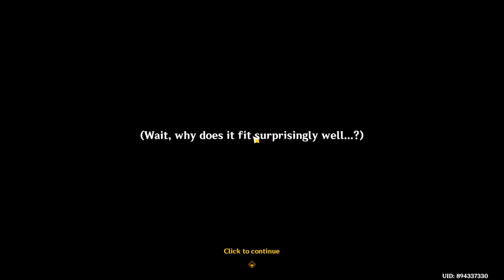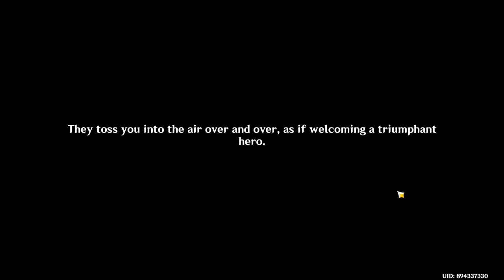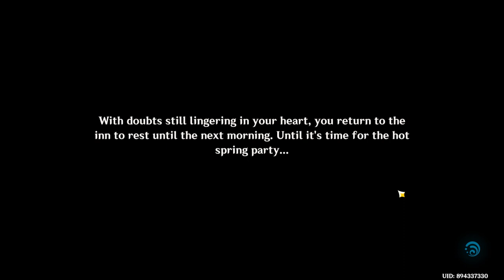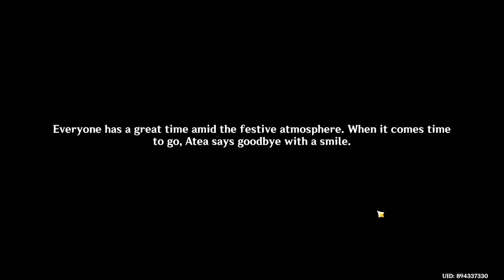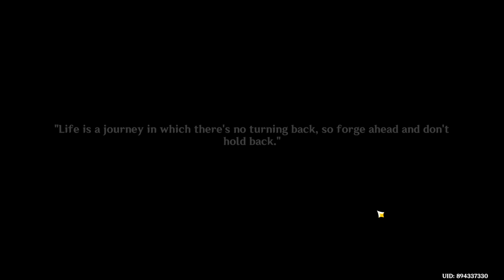5.0 Natlan Archon Quest Act 1 Part 4/4 - Home of the Hot Springs